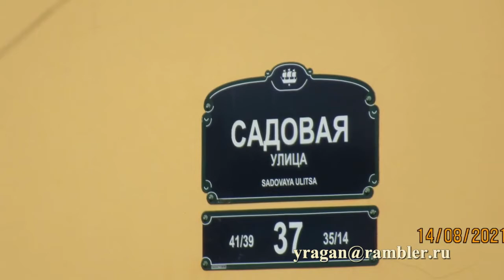Садовая ул., 37 Гауптвахта на Сенной площади Санкт-Петербург